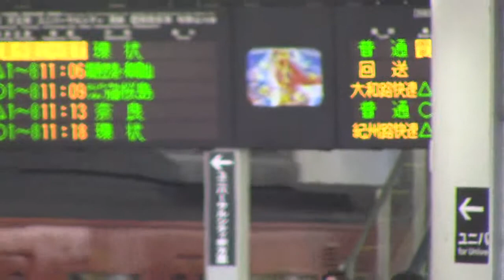223系0番台＋2500番台到着&発車&103系到着！